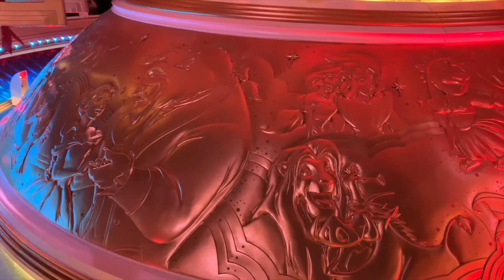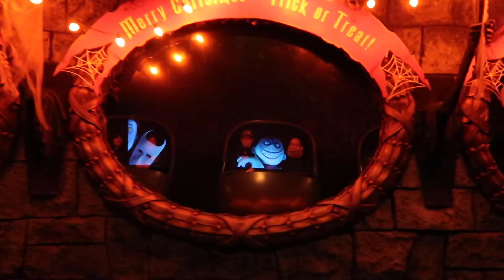Tokyo Disneyland 2018 Part 2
Tokyo Disneyland 2018

Check out Hong Kong, Shanghai and US visits in 2018 too, under the Attractions and Events playlist.